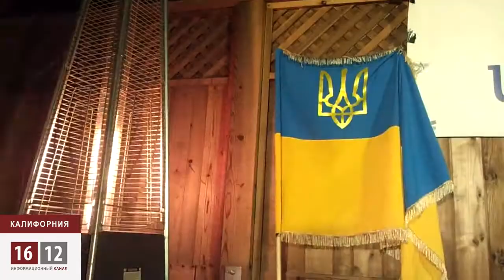Песни Вакарчука к политике отношения не имеют / 1612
В калифорнийском городе Маунти Вью прошла встреча с лидером украинской группы «Океан Эльзы» Святославом Вакарчуком. Речь на ней зашла и о Казахстане.